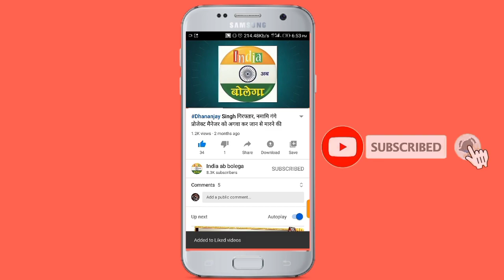जौनपुर में पंचायत चुनाव की मतगणना से पहले जिला पंचायत सदस्य पद के प्रत्याशी की मौत